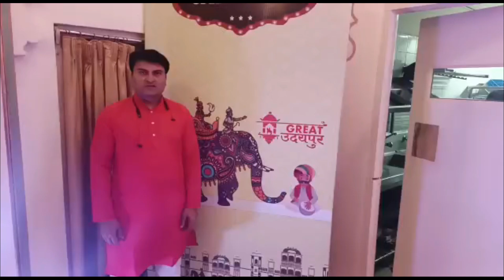Game Stalls for Corporate Event